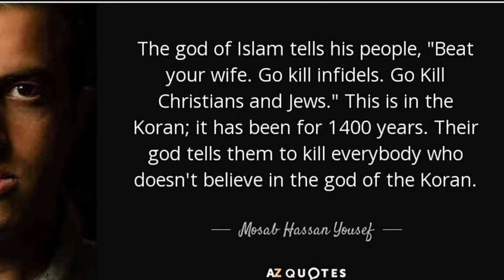Britain Must Fight Back